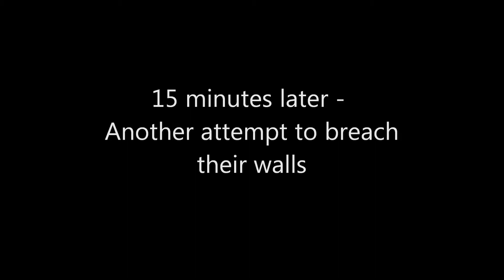Wasteland Base Attack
This is a video I had from one of the last times we played Wasteland as a team on ArmA2.